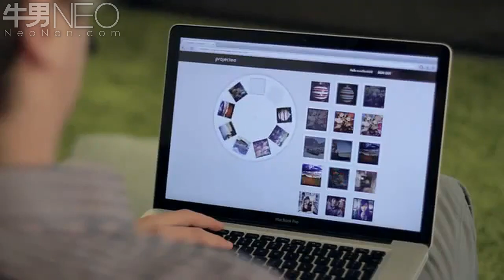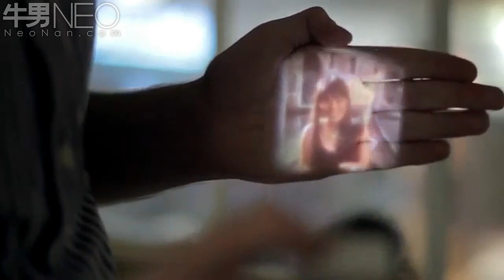创意投影 Instagram推出微型胶片投影机